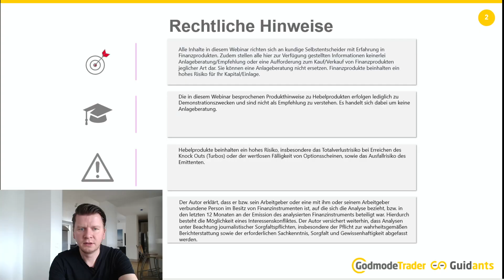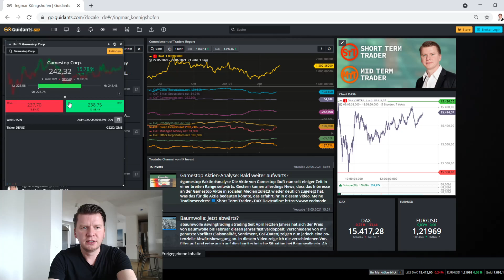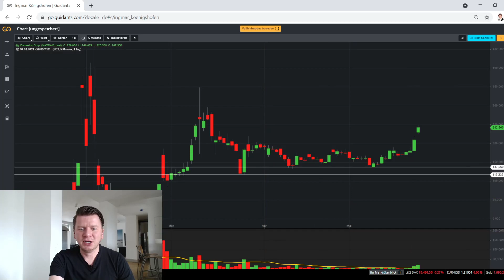Gamestop Aktie erreicht Kursziel bei 240 USD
Die Aktie von Gamestop ist zuletzt aus der im letzten Video genannten Seitwärtsrange nach oben ausgebrochen und konnte daraufhin das genannte Kursziel bei 240 USD schnell erreichen. Wie es nun weitergehen könnte und wo ich wieder einen Einstieg plane, das erfahrt ihr in diesem Video.

▬ Impressum ▬▬▬▬▬▬▬▬▬▬▬▬▬▬

▬ RISIKOHINWEIS ▬▬▬▬▬▬▬▬▬▬▬▬▬